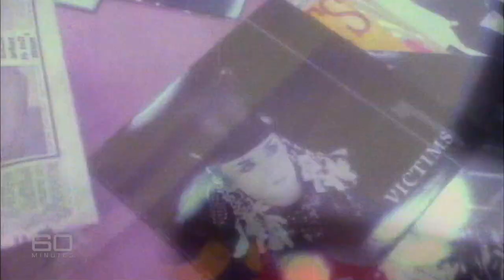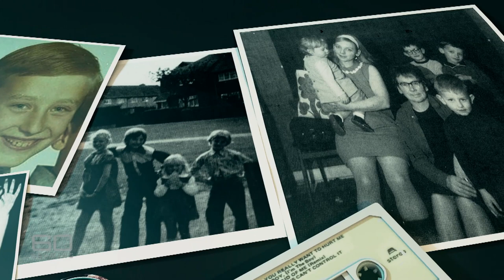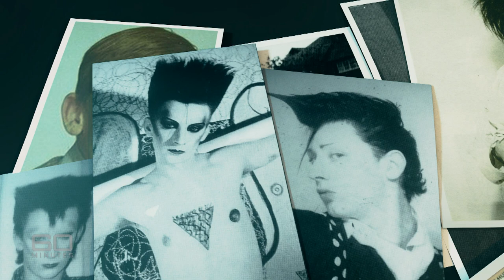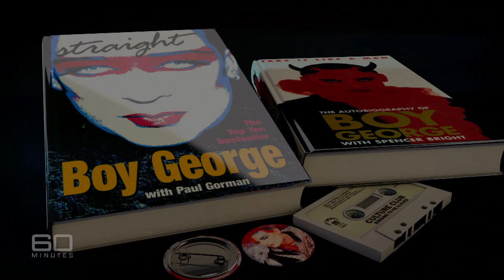Boy Oh Boy | 60 Minutes Australia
These days we should probably be calling Boy George Man George because he’s now been wowing – and wooing – his adoring fans for more than three decades. His is a singing and performing career which has soared to the dizzying heights of number one hit records and never-ending radio airplay. Boy George has also had some stumbles along the way, but hey, what pop star hasn’t made headlines for the all the wrong reasons? Now he’s getting the old band, Culture Club, back together for a worldwide tour that will start in one of his favourite countries, Australia.

Producer: Gareth Harvey